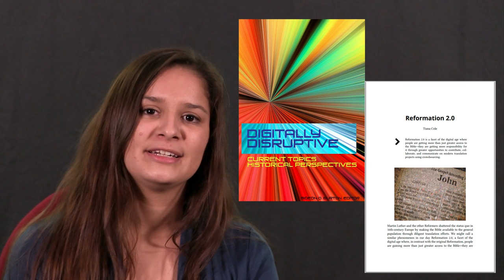Reformation 2.0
According to Tiana Cole, "Reformation 2.0 is a facet of the digital age where people are getting more than just greater access to the Bible—they are getting more responsibility for it through greater opportunities to contribute, collaborate, and communicate on modern translation projects using crowdsourcing."